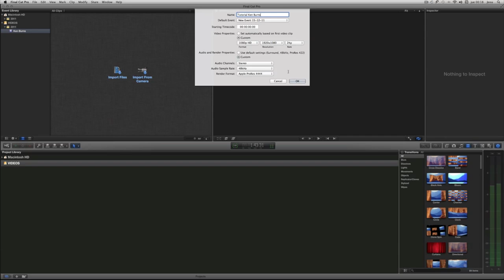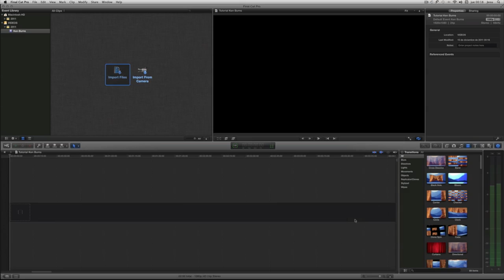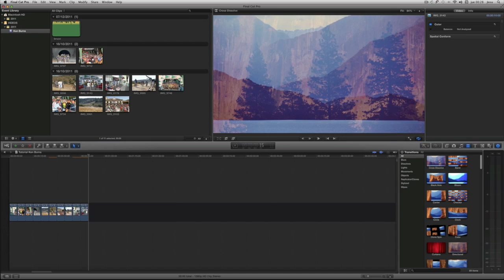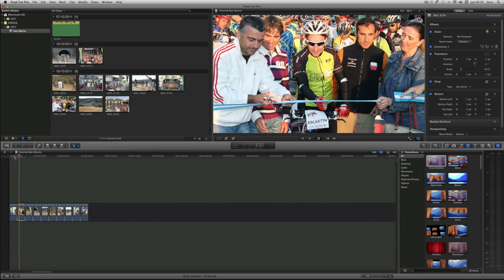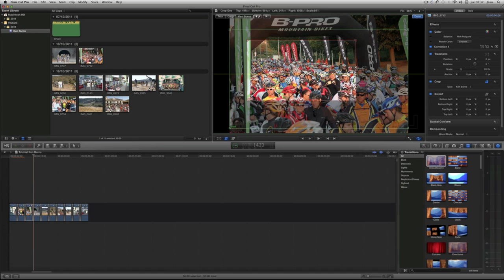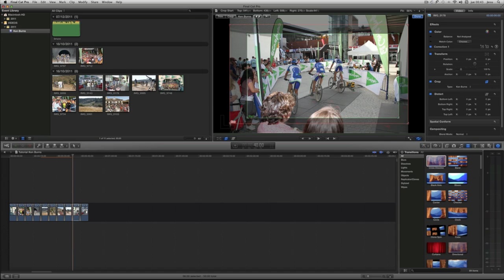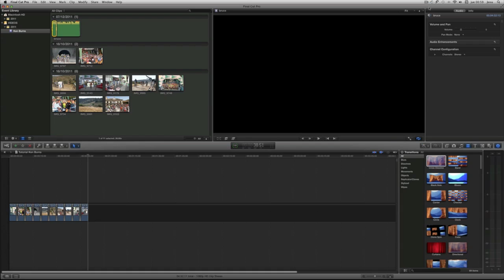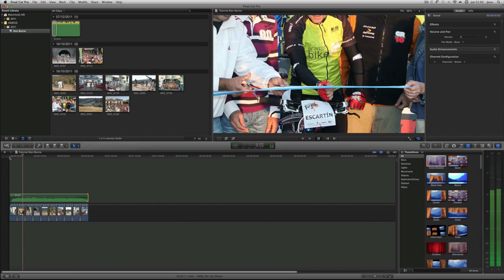Efecto Ken Burns en FCPX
En este vídeo tutorial de hdslrlab.com, vemos como funciona el efecto Ken Burns en Final Cut Pro X. Si al editar tus vídeos te quedas corto de recursos, este es tu efecto.